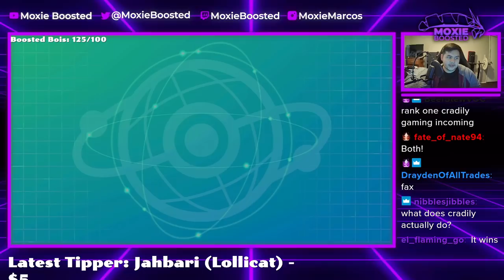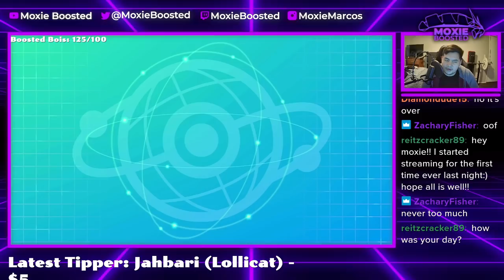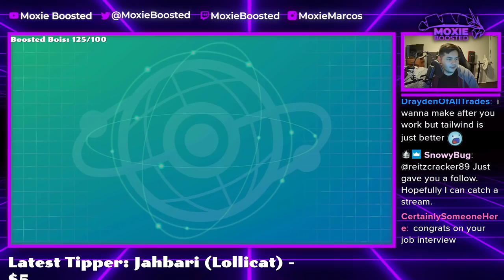This DARMANITAN Team Ended My Career | Pokemon Sword and Shield VGC 2022 Wi-Fi Battles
The monke doing work!

5. Download and install OBS Streamlabs with my